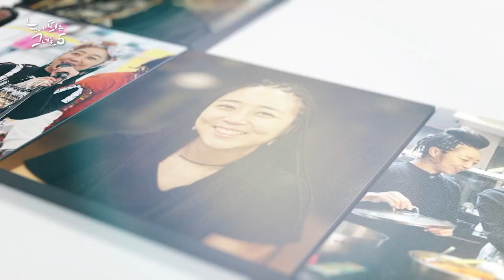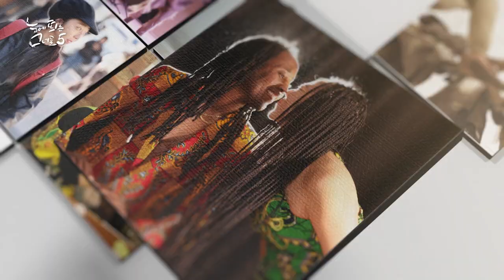놀이공원 아니고요! 서아프리카 댄스의 열기를 느끼는 중입니다! l 눈에 띄는 그녀들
그동안 마음 졸이며 열심히 준비했던 서아프리카 댄스 공연! 그런데 그녀의 열정에 하늘도 감동한 걸까? 관객들이 그 어느 때보다 서아프리카 댄스의 뜨거운 열기를 제대로 즐긴다. 그 화끈한 현장속으로 함께 떠나보자.

[마운틴TV 시청안내] SK Btv(채널 227번), LG U+ tv(채널 129번), 지니TV(채널 128번), SkyLife(채널 122번)지역 케이블 채널 번호는 마운틴TV홈페이지 확인하세요